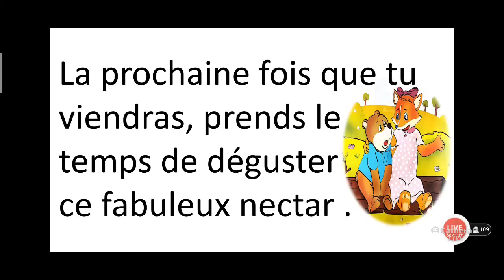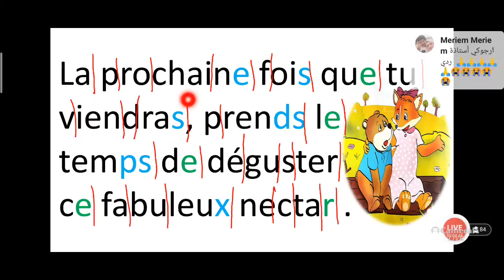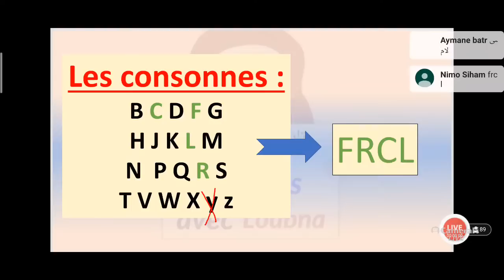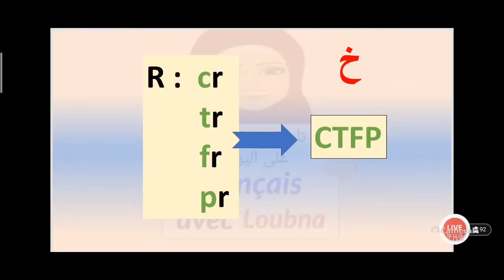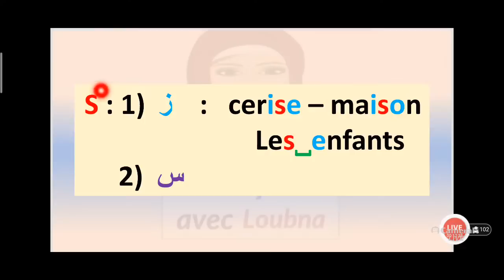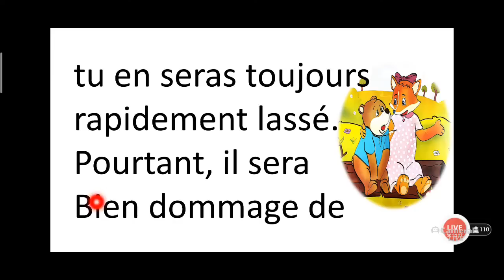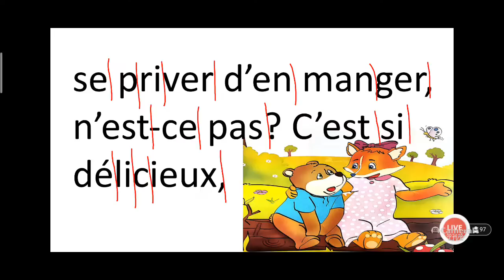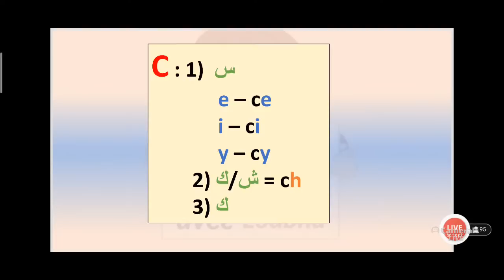الدرس 39 : تعلم قراءة نص بالفرنسية خطوة بخطوة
و للمبتدئين الراغبين في تتبع دروس القناة بالترتيب، إليكم السلسلات مرتبة على النحو التالي، و بالتوفيق للجميع :

هنا تكون أصبحت جاهزا للانتقال إلى المستوى الأعلى، يعني مستوى للمتوسطين ، و تبدأ بأية سلسلة من هذه السلسلات ، سأرتبها لكم ، لكن يمكنكم أن تتابعوا حلقة من هذه السلسلة و حلقة من أخرى حسب الرغبة، و ليس مثل المبتدئين الذين عليهم الامتثال للترتيب المقترح ليتكونوا بشكل أفضل : 👇👇👇

6-